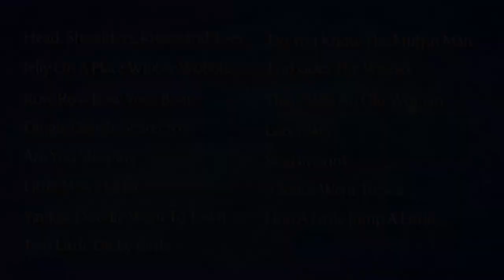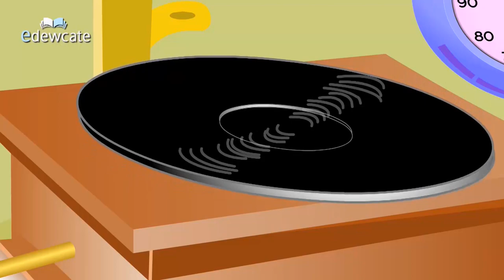Edewcate Rhymes Collection | Row Row Row Your Boat | Jelly on a Plate | Vol 4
A collection of 15 most popular nursery rhymes for kids

00:17     Head, Shoulders, Knees and Toes
02:15     Jelly On A Plate Wibble Wobble
04:04     Row Row Row Your Boat
05:43     Dingle Dangle Scarecrow
07:27     Are You Sleeping
08:35     Little Miss Muffet
10:04     Yankee Doodle Went To Town
11:23     Two Little Dicky Birds
12:18     Do You Know The Muffin Man
13:26     Pop Goes The Weasel
14:45     There Was An Old Woman
15:51     Lazy Mary
16:45     Skidamarink
18:06     A Sailor Went To Sea
19:14     Hop A Little Jump A Little